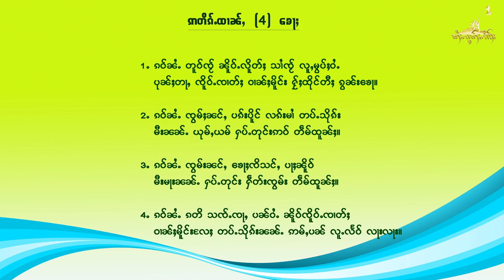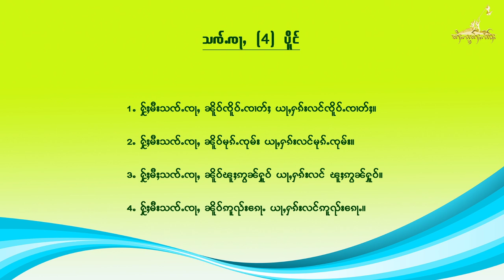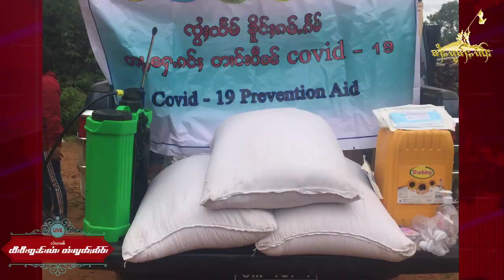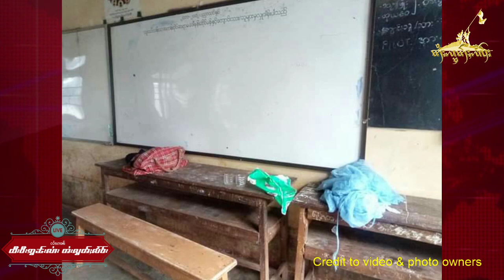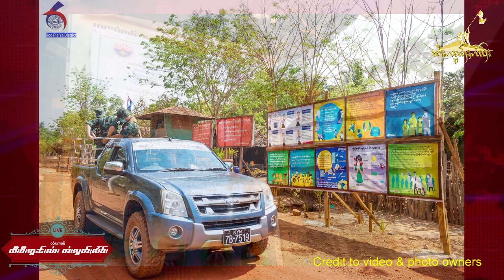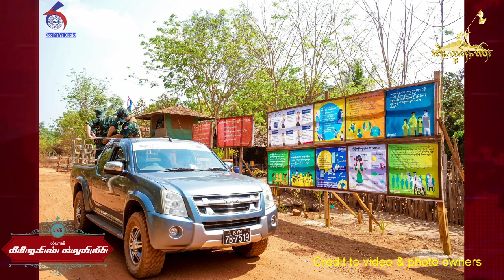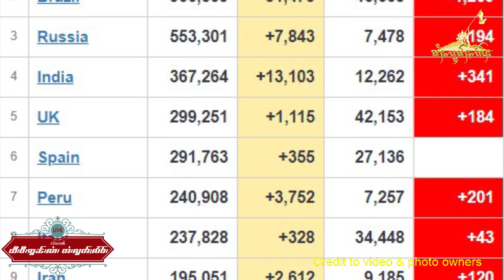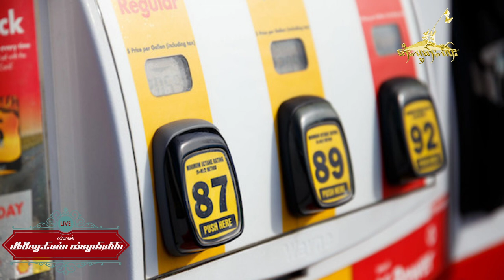လၢႆးၵၢၼ် TV Online တႆးလွတ်ႈလႅဝ်း ဝၼ်းထီႉ 18 June 2020